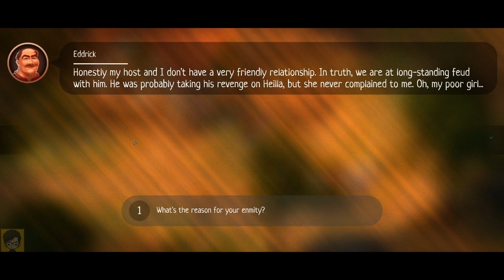Slash of Sword 2 - Gameplay Walkthrough Part 1 [Android]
Survival battles! Open world and middle ages! Dive yourself into new adventures!

Slash of Sword: Rebellious Jousting

Continuation of the mobile rpg game Slash of Sword. Improved graphics, new levels and an exciting storyline.

You were accused of a crime you did not commit and were sent to fight in the arena as punishment. Bloody and tactical fights for survival of varying complexity with many rivals await you. Try to learn skills to become more proficient, as well as explore locations and interact with characters to achieve justice!
Will you try to make decisions about whether to help a wounded man who was recently a bandit and robbed ordinary travelers? Whether to tell the owner about the treasure you found? Or maybe whether to let the girl go with the robber who kidnapped her, or deal with him and return the girl to her father? You decide…

▣ Immerse yourself in the story with many options for how events will turn out.

▣ Make decisions that will affect the storyline and the characters' attitudes toward you later on.

▣ Familiarize yourself with the tactical combat system, in which you need to choose the moment to attack, as well as to block or dodge in time.

▣ Sign up to take part in fist fights in the tavern.

▣ Explore locations by visiting various cities, settlements, forests, and caves.

▶ The story - Investigate a tangle of events with your brother Richard. Go from being an ordinary traveler to being a legendary warrior and find out who framed you and why. Meet interesting characters with their own stories and help them, or fight unique opponents and win special bonuses for defeating them.

▶ Customization - You have access to a large number of different weapons, one-handed or two-handed swords, as well as shields and armor. You can go to the barber to change the appearance of your character. Grow a beard or a ponytail. Wear a hood when it rains or wrap yourself in a cape to add depth to your character.
▶ Power leveling - Become a more experienced warrior fighting in the arena or against bandits while traveling the game world. Become a master of the sword or shield, or level up all your skills gradually. Learn how to wear down your opponent with counterattacks or how to win with lightning-fast series of high-speed blows.

From the creators of Glory Ages - Samurais.
The game is supported by a device without internet.